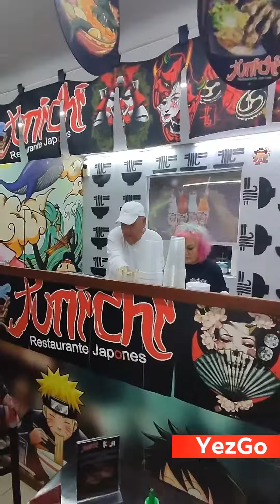Un buen Ramen, JUNICHI Restaurante Japones, en GDL, Manuel Acuña 3032